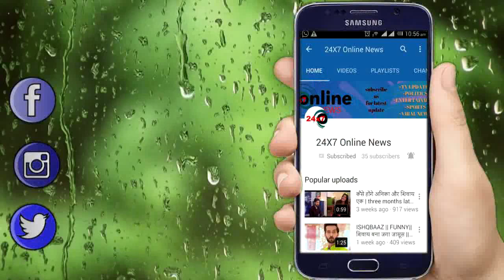ISHQBAAZ || REVIEW || 12 MAY 2018 || STAR PLUS